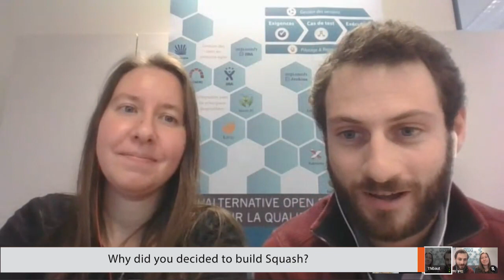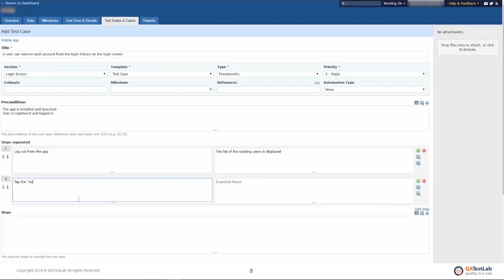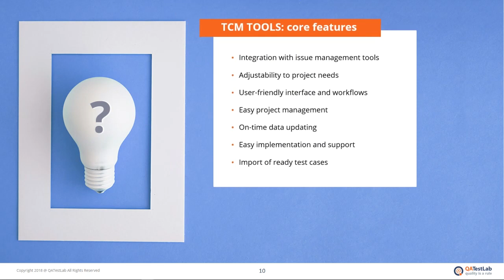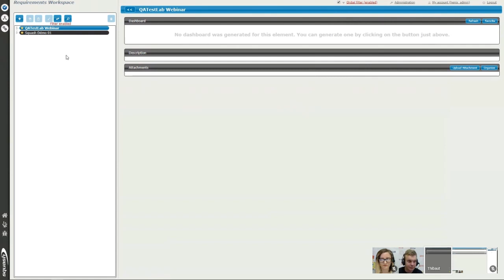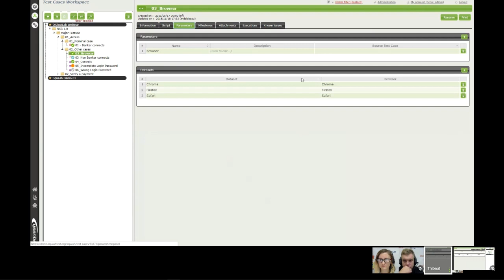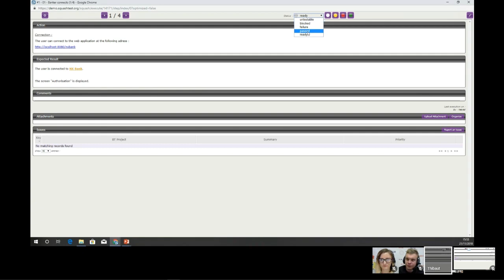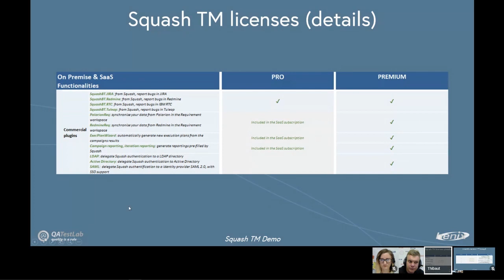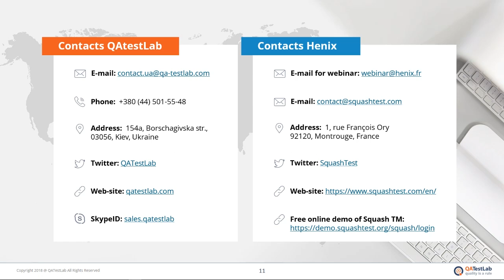Test case management: best practices from QATestLab + live presentation of Squash TM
Is Excel or any other spreadsheet effective for test case management? Is it convenient to use a spreadsheet at large projects with thousands of test cases? Is there any alternative? Definitely, yes. There is a variety of test case management systems.

However, a wide choice causes new challenges. You should think over what system to choose - open-source or commercial one. What features are must-have for a TCM system for you not to overpay?

The webinar is called to assist in choosing a proper software for test case management from the perspective of both - a user and a developer of such a system. QA Lead Alina Kypryk will tell what tools are used at QATestLab. Marion Delobeau and Thibaut Lefaucheur from Henix, the main contributor of Squash TM, will explain the core working principle of TCM systems.

Attend the webinar to get free takeaways that help you track and monitor your test cases.